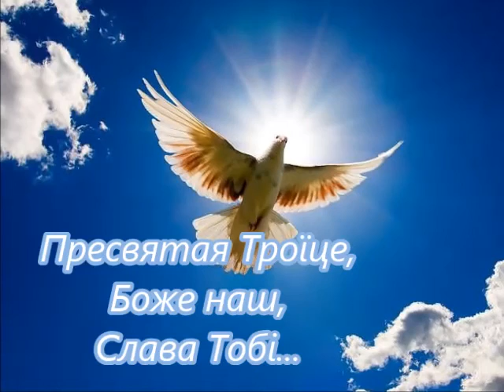Свято Трійці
Звернення до всіх, хто може допомогти: "Ми всі продовжуємо займатися своєю справою в тяжкі часи війни і робимо все можливе задля перемоги, яка обов'язково буде 🇺🇦 Отже, ми також продовжуємо працювати над збереженням нашого храму, який являється пам'яткою архітектури 19 ст . Завдяки небайдужим людям, які вболівають за відновлення та збереження нашої культурної спадщини, ми змогли закінчити реставрацію ще двох композицій - Ісус Христос в домі Марфи та ап.Павла! Також майже закінчені реставраційно-відновлювальні роботи дзвіниці. Велика та щира подяка нашим художникам реставраторам - В.О.Сухенко - професору, заслуженому діячу мистецтв та Л.А. Вовчок - художнику- реставратору, які провели величезну роботу над дослідженням, відновленням та збереженням оригінальних розписів нашого храму! А також Володимиру Ковалевичу та Петру Висоцькому, які організували роботи по відновленню дзвіниці! Попереду ще багато реставраційно- відновлювальних робіт, тому, якщо хтось хоче долучитися до збереження нашої пам'ятки , надаємо дані для фінансової допомоги та контакти настоятеля, який керує всіма роботами . ❗Картка для переказів ( обов'язково в призначенні вказати 'На реставрацію') Монобанк 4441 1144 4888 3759 Настоятель храму о. Іван Тригуб - тел. 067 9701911, 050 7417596 ❗ Запрошуємо до нашого храму побачити вже відреставровані чотири композиції 19 ст.!